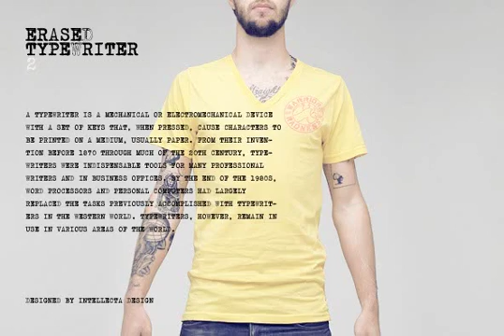Erased Typewriter 2 Font Download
Download Erased Typewriter 2 Font

A distressed typewriter font design, great for mimicking the distressed and sloppy ink effect of older machines.